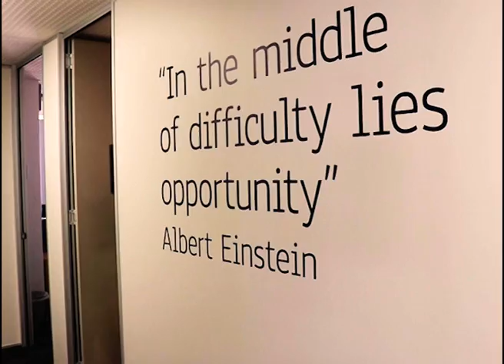Digital Marketing Student Graduated into Digital Advertising Job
It was amazing to see Meet graduate this year and enter the workforce with an industry-focused job that he is well-equipped for. If you're keen to kick start a career in Digital Marketing apply today

Hear what he has to say about NZIE:

"Hi guys, I'm Meet and I'm currently working as a digital campaign manager for Big Mobile Group. I would recommend anyone to study digital marketing if you're really keen on going into this digital world. NZIE is one of the best institutes in Auckland if you really want to pursue this course. They've got pretty good industry connections that have helped me gained some good internships out there, which led me to full time employment within the industry so thanks to them for that!"